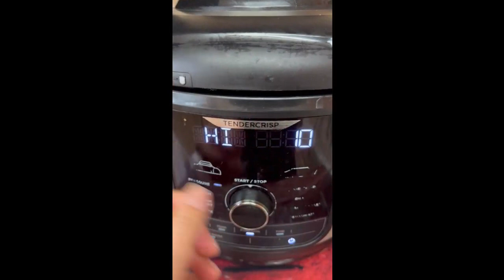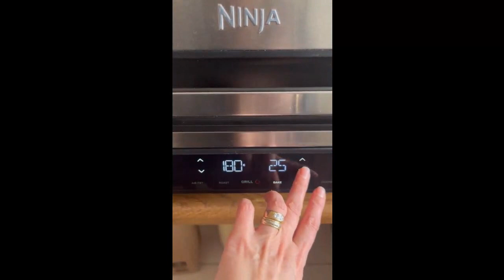Картофени гнезда с кайма и гарнитура гриловани патладжани/Mashed potato nest garnish with eggplants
Картофени гнезда с кайма и гарнитура гриловани патладжани

Рецепта:
1 кг. картофи
50 гр. масло
3 скилидки чесън
1 глава лук
500 гр. кайма свинска
сол, черен и червен пипер
200 гр.доматено пюре
моцарела - 100 гр.
магданоз

Гарнитура

2 патладжана
олио, сол, черен и червен пипер
скилидка чесън
магданоз

Mashed potato nest garnished with grilled eggplants
Recipe:

1 kg potatoes
50 gr butter
3 cloves garlic
1 onion medium
500 gr. pork mince
salt, black pepper, sweet paprika
mozzarella - 100 g
200 gr. tomato sauce
Parsley

2 eggplants
olive oil, black pepper, sweet paprika
cloves garlic
parsley